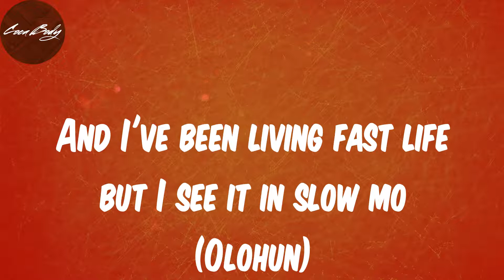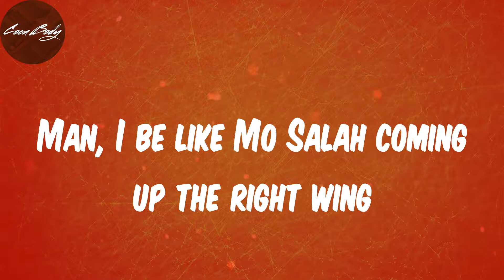Lyrics - Finesse - Pheelz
Lyrics:
(Hm)
Nice, nice, nice, nice
Mad
Ahh, finesse
Oohh
Ridimakulayo (Rii)